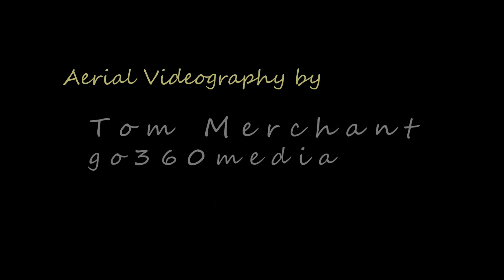Pimushe Resort - Aerial Video by Tom Merchant - go360media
Welcome to Pimushe Resort. We’re the Minnesota summer lake vacation you were hoping to find. Beautiful pinewood cabins hidden in Chippewa National Forest. Great beaches. Great fishing. Great places to get to know each other again.

Aerial videography, produced and edited by Tom Merchant - go360media